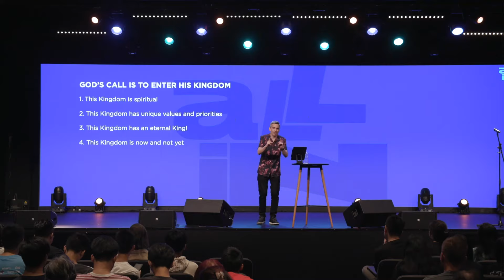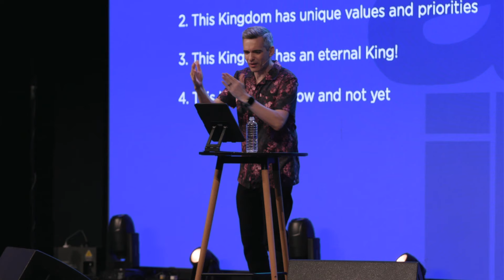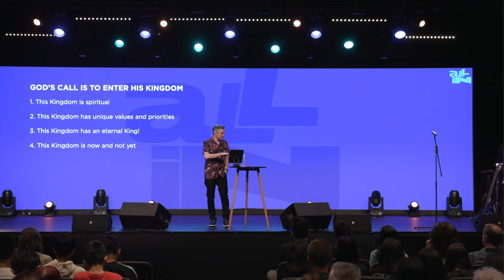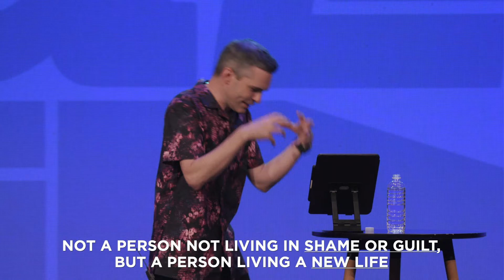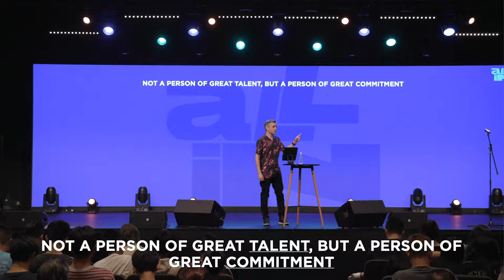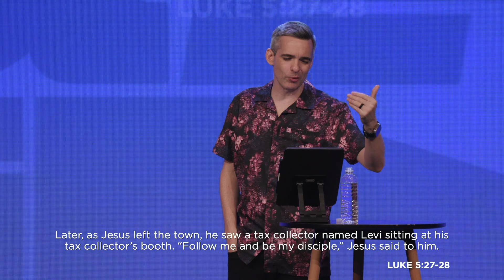All In Pt 2 - Ps Jeremy Seaward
God's call is for us to enter into His Kingdom! He is looking for people with undivided hearts, that are responsive, and committed to His call.

Welcome to Victory Family Centre Singapore — a local church with a global vision centred around transforming lives through Jesus.  No matter where you are, we believe God can touch and transform your life. We are dedicated to connecting with God's purpose, and changing our world.

SUNDAY SERVICE
We meet in 6 different locations at 10am every Sunday! Find the nearest location to you by heading

If this is your first time with us, we'd love to get in touch with you to let you know more about us. to get started!

NEXT STEP
If you have just made the decision to invite Jesus into your life, we'd love to help you begin this journey with God!